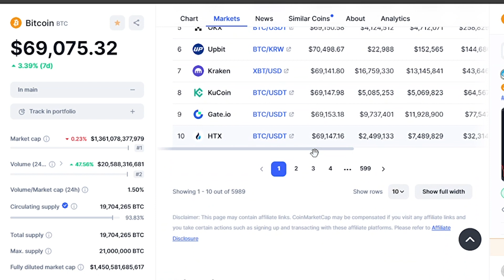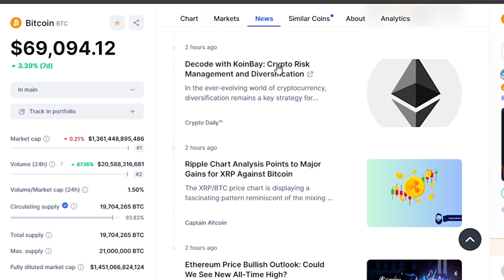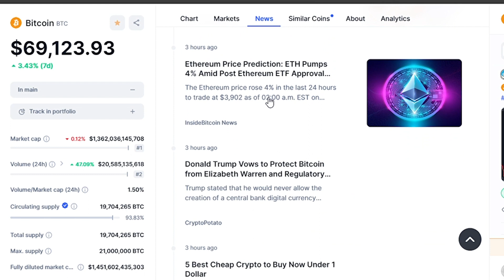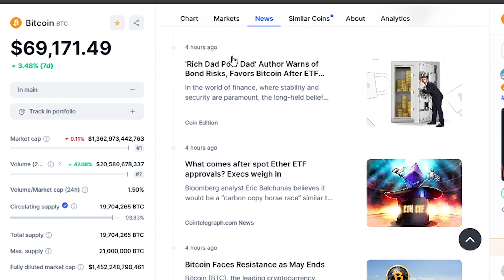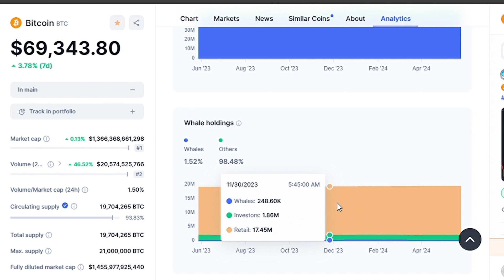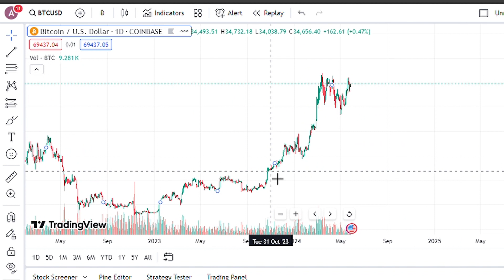"Escape Poverty with This Strategy" - Michael Saylor